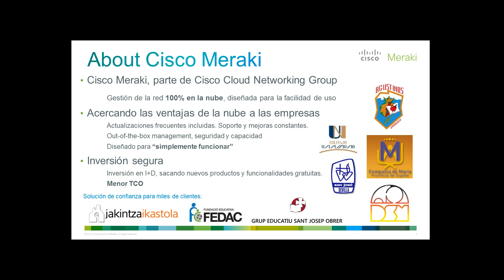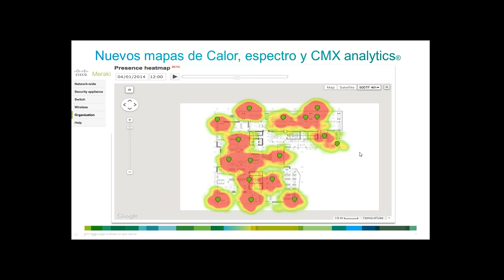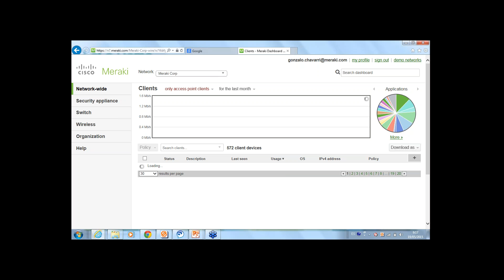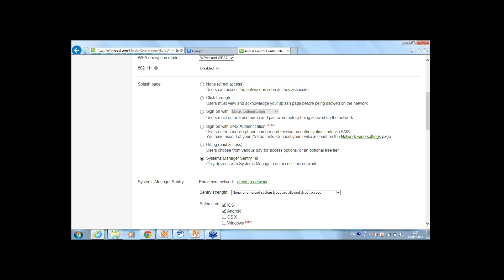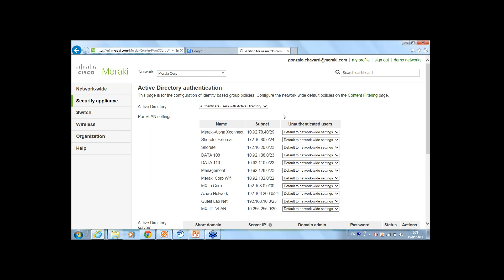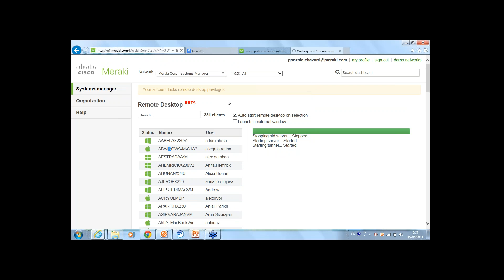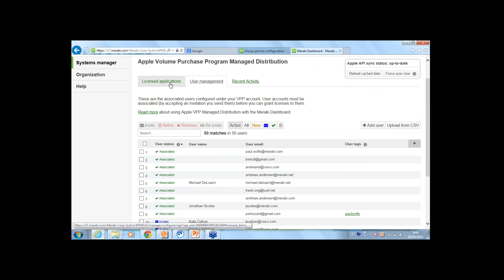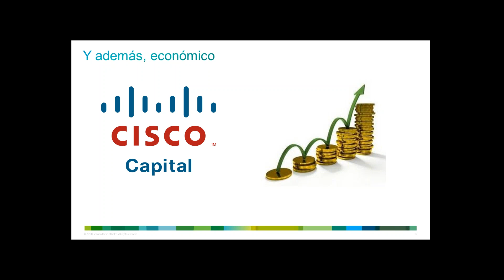Cisco Meraki para educación (Español)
En este Webinar podrá descubrir cómo Cisco Meraki puede ayudar a las escuelas a desplegar e instalar redes gestionadas desde la nube para dar soporte a Ipads, Chromebooks e iniciativas BYOD sin el coste y complejidad de soluciones tradicionales.